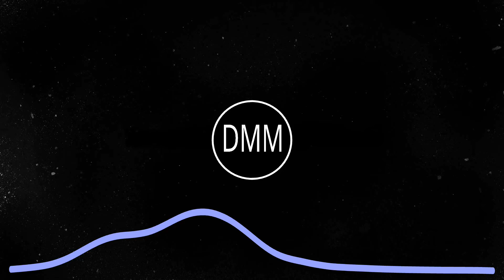[Future Bass] Ship Wrek & Zookeepers - Ark [NC]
If you enjoyed this video, I make other videos just like this. If you want to request click contact on my official website.

Contact to request a song, submit a song, or take down a video

If this video has [NC] in its title that means it is guaranteed to be copyright free so that means you can use it in your videos as long as you give credit to the artists and have a link to this video in your discription. NC stands for Non Copyrighted.